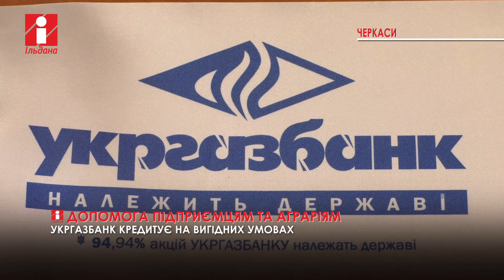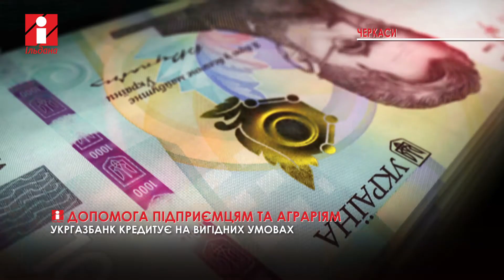Кредит під 0% річних запропонували черкаським аграріям в Укргазбанку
Запорукою відновлення економічного сектору держави є фунціонування управлінського бізнесу та аграрної галузі. Безперечно, в умовах війни цей процес є достатньо складним, подекуди ризикованим. Проте за наявності надійних партнерів, так би мовити, гуртом, легше здолати будь-які перешкоди. Руку допомоги простягає сьогодні всім, хто бажає якнайшвидше відновити бізнес іпочати сіяти, орати, рухатись вперед державний Укргазбанк.